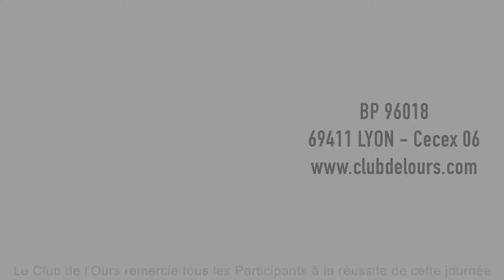Le Club de l'Ours fête ses 30 ans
Le Club de l'Ours fête son 30 éme anniversaire